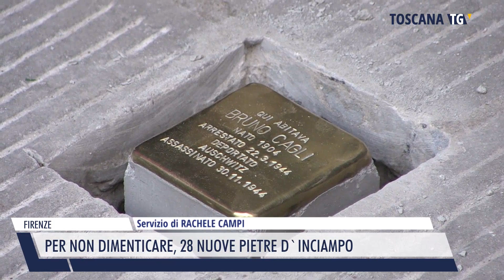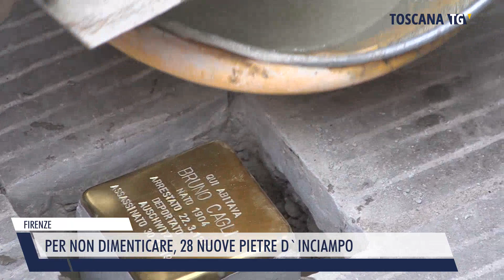2023-01-11 FIRENZE - PER NON DIMENTICARE, 28 NUOVE PIETRE D'INCIAMPO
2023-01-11 FIRENZE - PER NON DIMENTICARE, 28 NUOVE PIETRE D'INCIAMPO